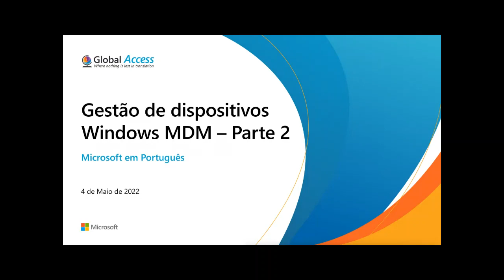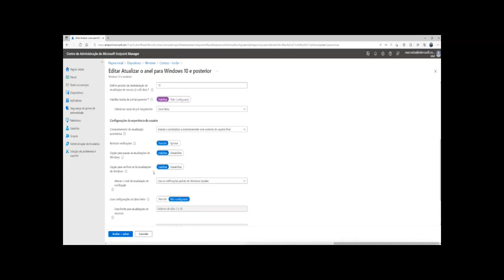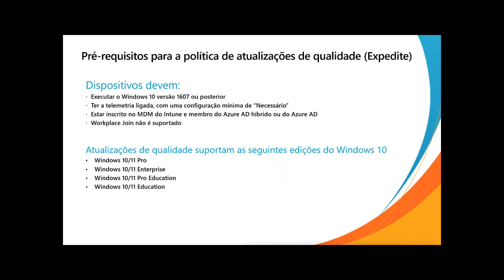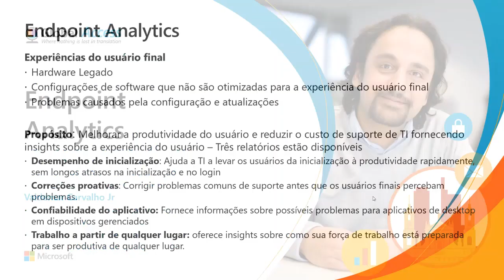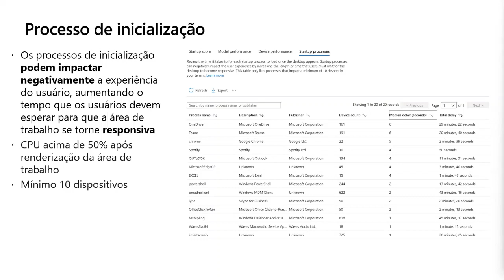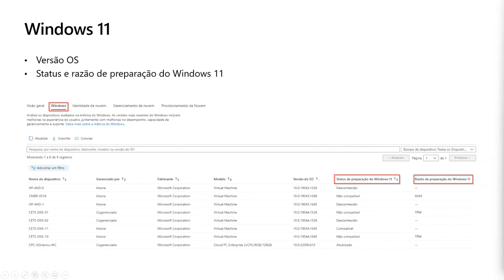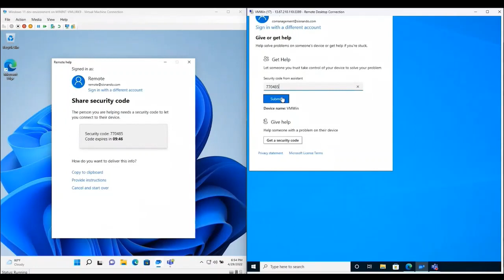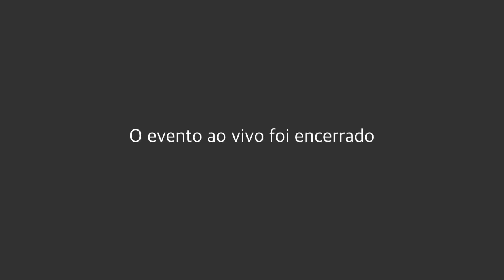Gestão de dispositivos Windows MDM – Parte 2 | Microsoft Intune, Endpoint analytics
Nesta sessão, a segunda da nossa série sobre gerenciamento de Windows MDM com Microsoft Intune, continuamos explorando sobre o gerenciamento de atualizações para Windows, Endpoint Analytics, a nova funcionalidade de ajuda remota, coleta de diagnósticos sem interação com o usuário e localização de dispositivos Windows, incluindo como habilitar o serviço de localização através de um perfil de catálogo de configurações.